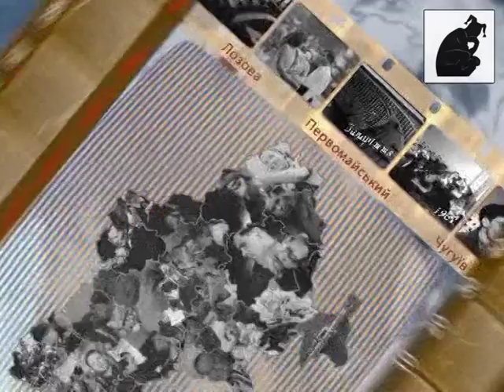Запоріжжя 1956. Дніпроспецталь.